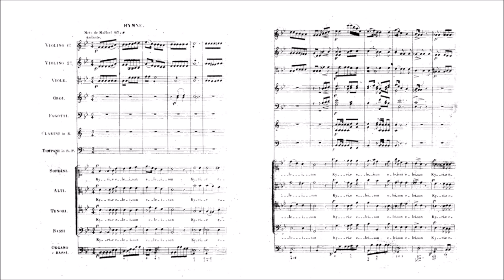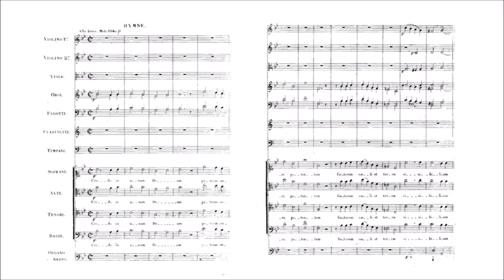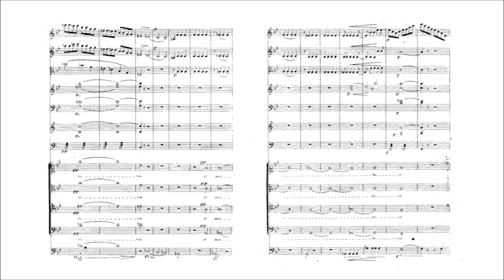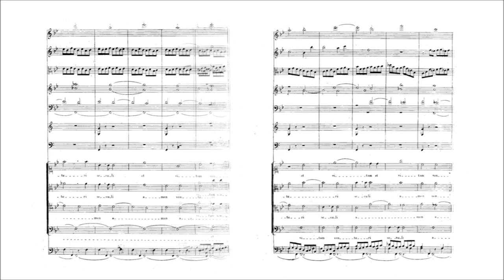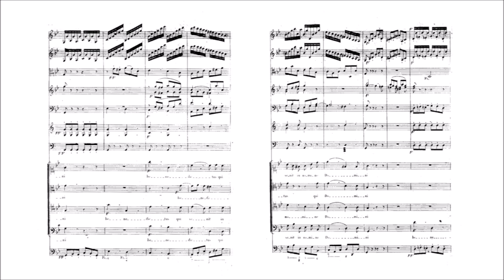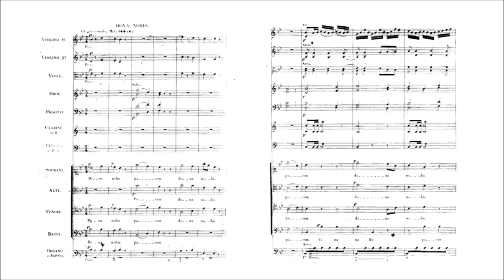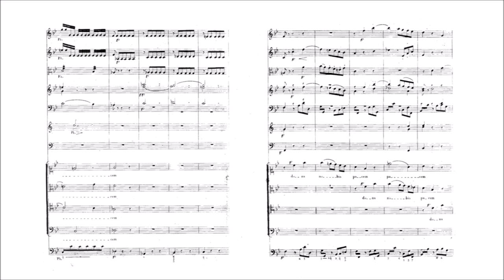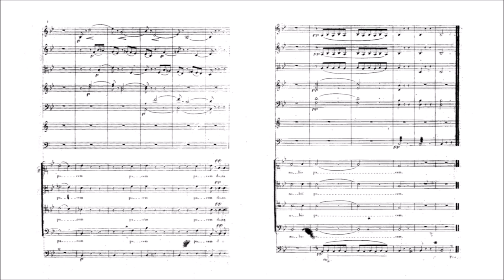Johann Nepomuk Hummel – Mass No.1, in B flat major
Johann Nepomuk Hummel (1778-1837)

Mass No.1, Op.77 (1804-10)
in B flat major

I. Hymne (Kyrie) [00:00]
II. Gloria [04:40]
    Qui tollis [07:07]
    Quoniam [09:44]
III. Hymne (Credo) [12:46]
IV. Hymne (Sanctus) [18:54]
     Benedictus [20:33]
V. Agnus Dei [26:10]
    Dona nobis [29:40]